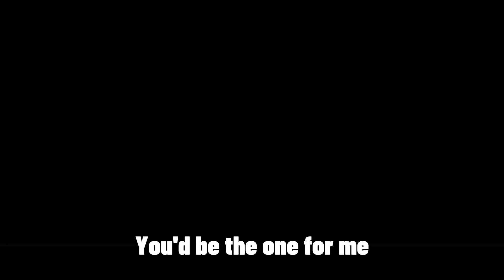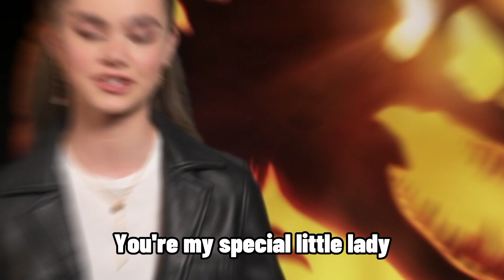Клип к 14 февраля. Изабелла Сермон (Мейзи Локвуд) - Favorite Girl (Justin Bieber). 😍🥰❤💕💞💖💝💐🌷🌺🌹